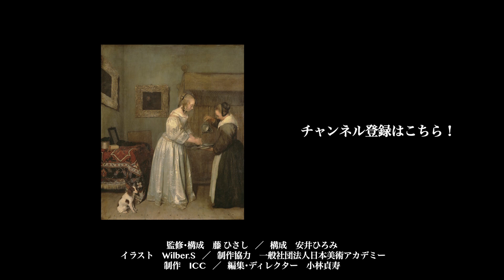【日めくり３分間名画の旅】233枚目 テル・ボルフ「手を洗う婦人」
◎今日の作品は
　「手を洗う婦人」
　　ヘラルト・テル・ボルフ
　　1655年頃
　　ドレスデン美術館（ドイツ  ドレスデン）蔵

【出演者情報】
藤ひさし
美術映像作家､美術コンテンツプロデューサー､株式会社アイ･シー･シー代表取締役､ 一般社団法人日本美術アカデミー理事長､国際北斎学会専務理事 絵画に関するTV番組､セル･パッケージを多数プロデュース､絵画や画家の著書あり 本名 遠藤欽久 7年間放送されたTOKYO MXのTV番組｢アート･ステージ / 画家たちの美の饗宴｣でグローバーと３年間共演し､美術解説を行った。

安井ひろみ
女優として劇団文学座で杉村春子、龍岡普に師事。 その後、映画、舞台のプロデューサーとなり、脚本・演出家としても活躍。俳優養成、演技指導を行っている。北斎など美術系の朗読劇や創作童話など多数執筆。日本美術アカデミー理事。子供と女性のためのNPO法人WOMEN’S理事長。

田中 泰
1988年にぴあ株式会社入社以来、一貫してクラシック畑を歩む。 独立後もクラシック音楽の素晴らしさや魅力を広く伝授し、 クラシック音楽ファンを更に拡大する活動を行っている。 一般財団法人日本クラシックソムリエ協会代表理事。

グローバー
神奈川県横浜市出身。桐蔭学園卒。高校在籍時、フィリップス・アカデミー・アンドーヴァー校（米ボストン）に短期留学。東京大学文学部美術史学科卒。ミュージシャンとしての活動を主に、ラジオ、テレビなどでも活躍。"名画×名曲"をテーマに立ち上げた全く新しい美術鑑賞YouTubeチャンネル【日めくり3分間名画の旅】 では、 出演、企画、プロデュースを務める。文化芸術を幅広く盛り上げるため、日々奔走中。